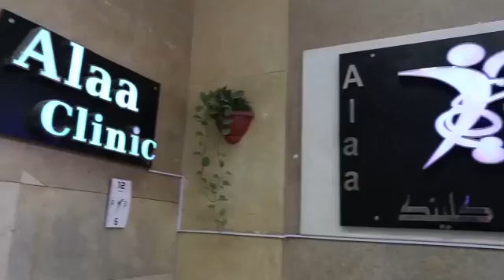La cirugía plástica facial